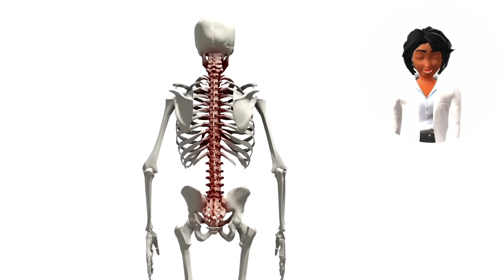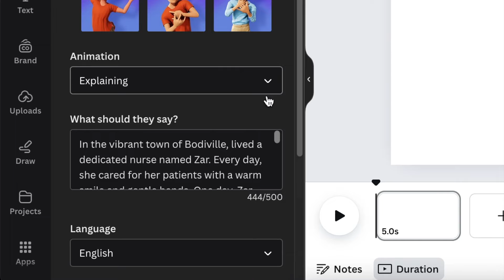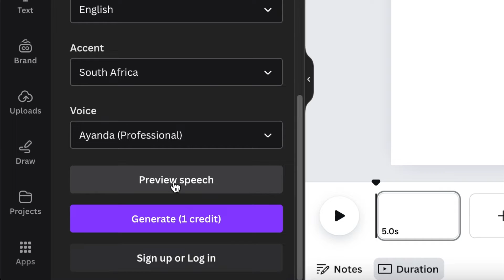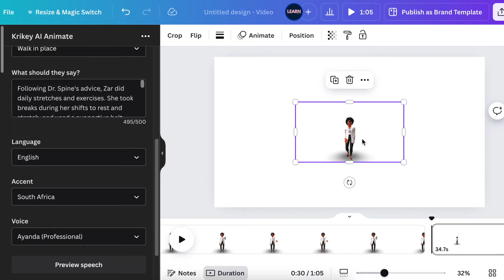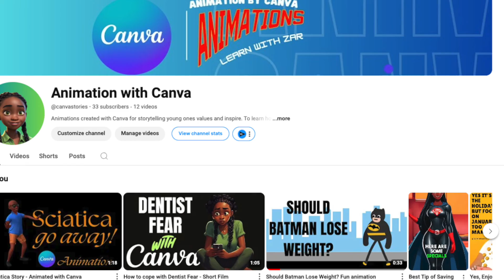Create 3D TALKING Avatars 👩🏽‍💼 - Krikey AI App on Canva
✅ To access our Canva Course for Creatives on Udemy - CODE LEARNWITHZAR